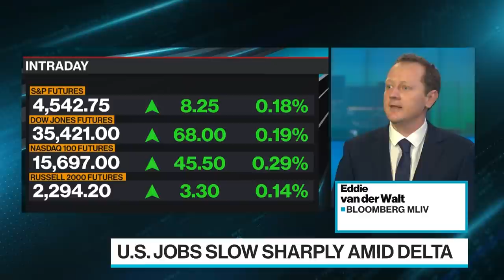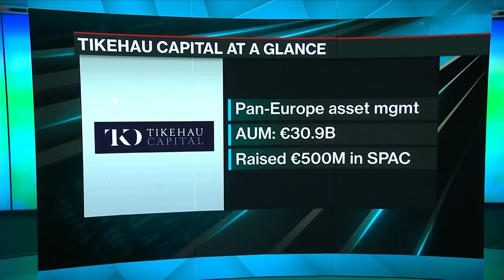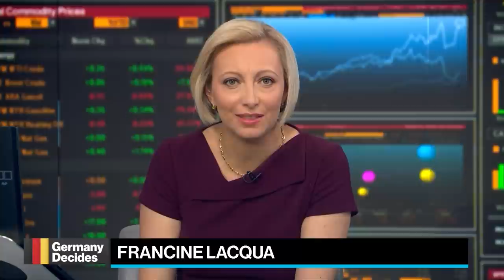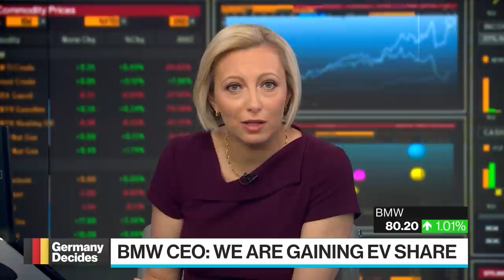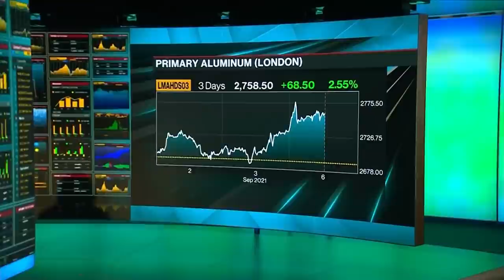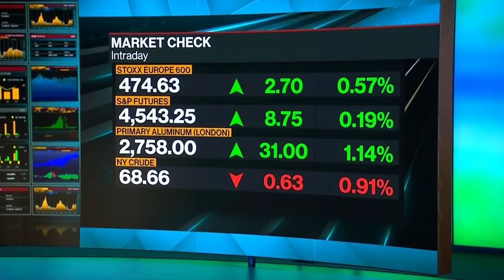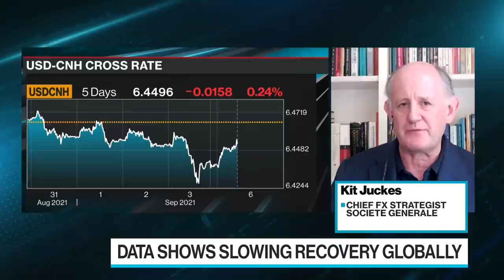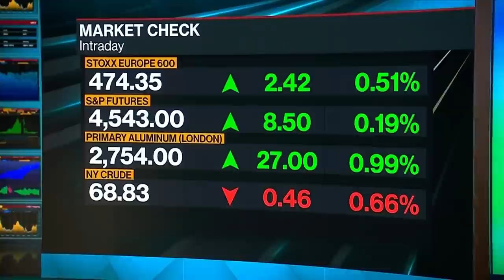'Bloomberg Surveillance: Early Edition' Full Show (09/06/2021)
Sep.06 -- Bloomberg Surveillance: Early Edition, live from London and Munich. Francine Lacqua, Matt Miller, and Tom Mackenzie deliver the latest news and analysis on the markets with leaders in global finance and economics. With U.S. Markets shut for the Labor Day holiday, Tom Mackenzie joins Francine Lacqua from London, while Matt Miller brings top CEO interviews from the Munich Auto Show. Kit Juckes, Societe Generale Chief FX Strategist, discusses the August U.S. Jobs report miss and looks ahead to this week's ECB decision.